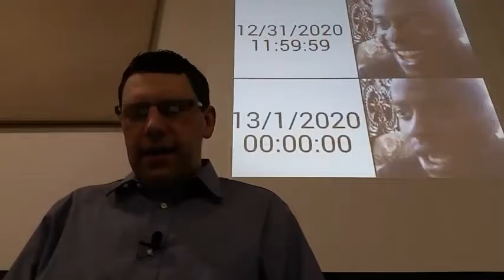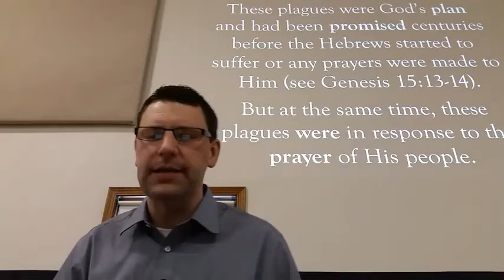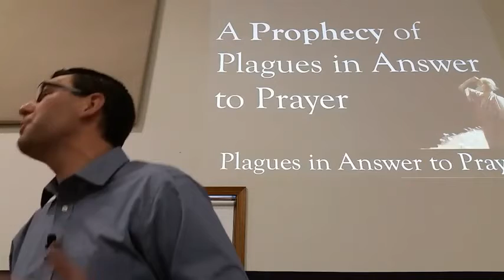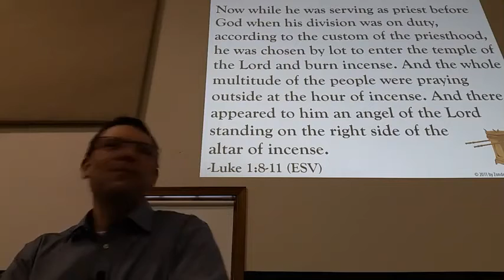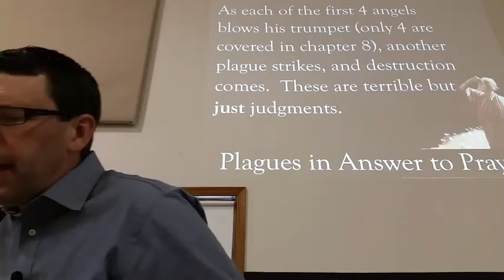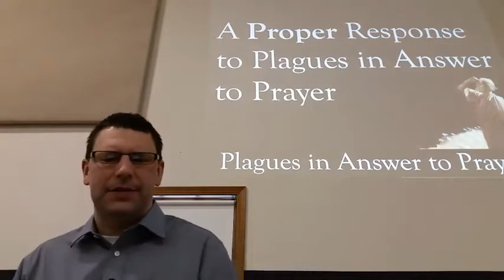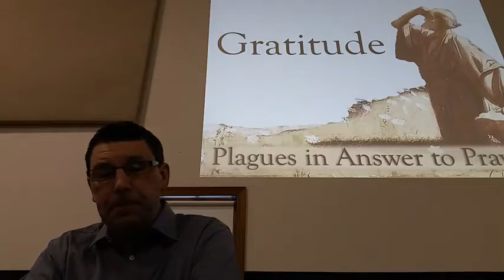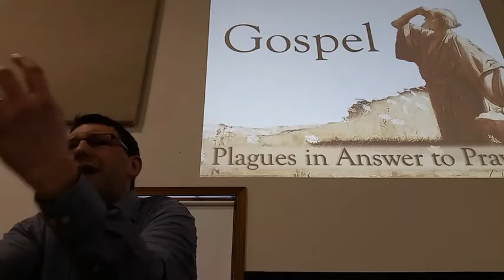Revelation 8: "Plagues in Answer to Prayer"